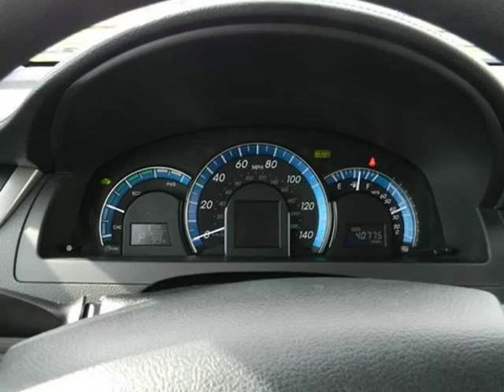2013 Toyota Camry Hybrid LE 4dr Sedan (Martin city, Missouri)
Better Rides KC
Just minutes south of Kansas City.